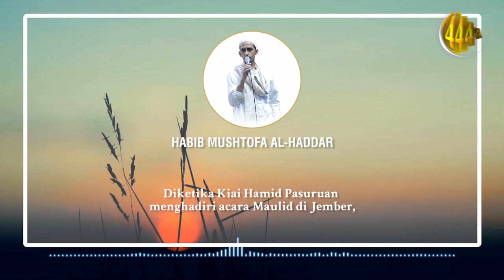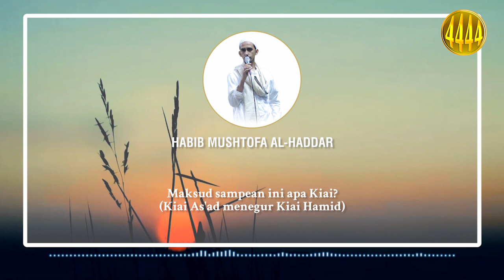Betapa agungnya Nur Nabi Muhammad S.A.W. | HABIB MUSHTOFA AL-HADDAR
Kiasah kiai Hamid Pasuruan, kiai As'ad dan kiai Ahmad siddiq
menghadiri acara Maulid di daerah Jember dan pada waktu itu juga kiai Hamid Pasuruan didatangi kanjeng Nabi Muhammad S.A.W. dalam keadaan sadar.